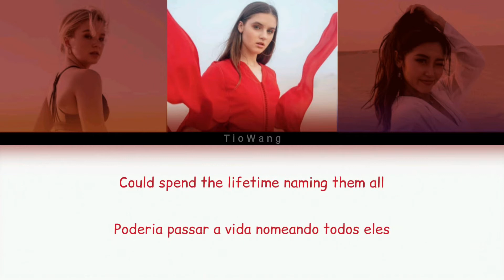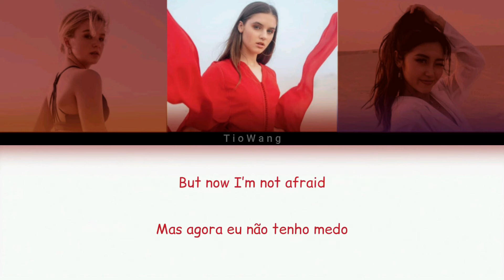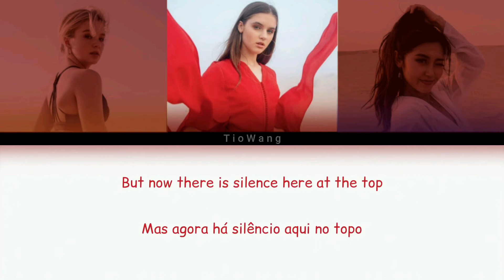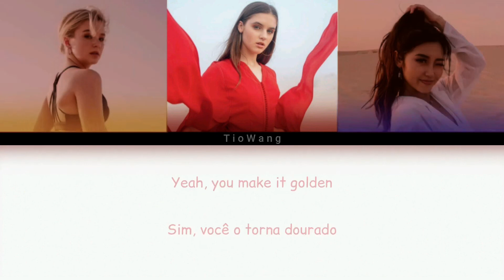Golden - Now United | Color Coded Lyrics [Eng/Ptbr]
🚫TAGS IGNORE

"Come Together (Live at the Concrete Forum,  Hollywood,  Ca,  23rd September 1989).Wav",
Come Together,
Don't start now,
Come Together,
Come Together,
This Moment Now, Aumento repentino
Come Together, Aumento repentino
CaldeirÃ£o do Huck, Aumento repentino